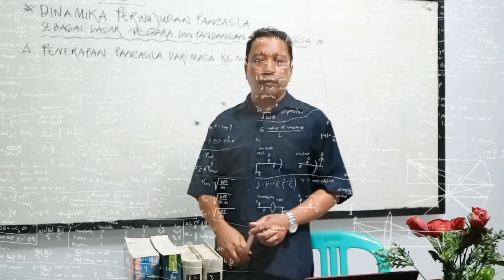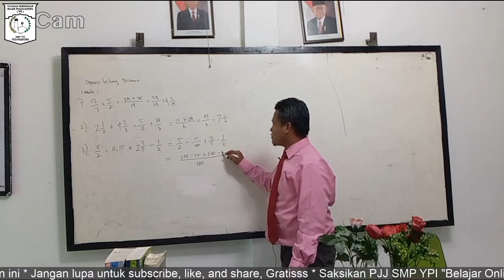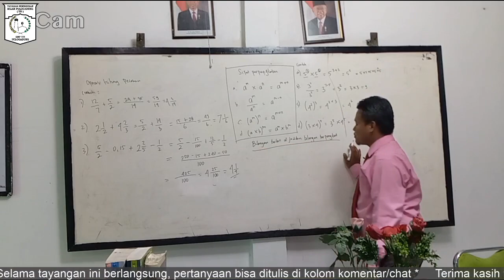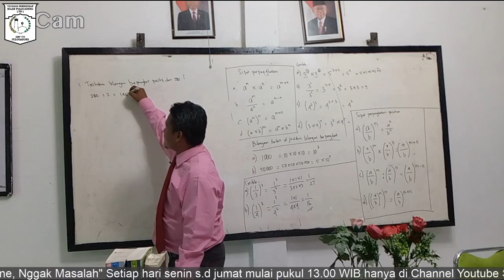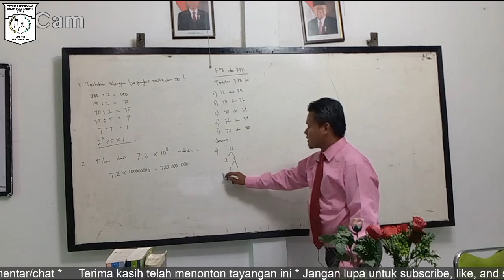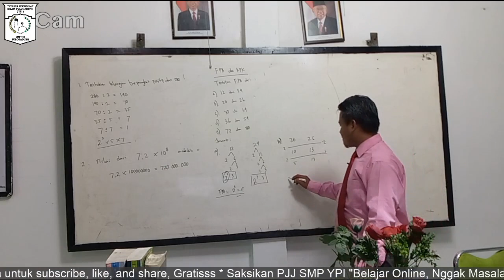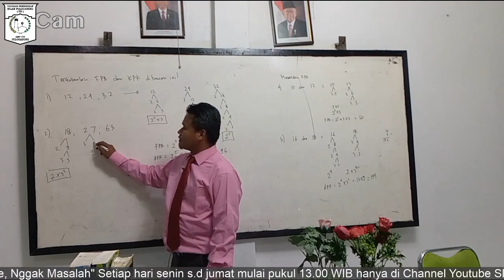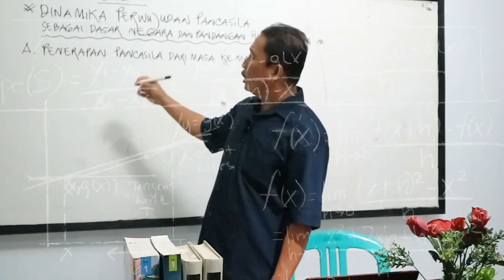PJJ SMP YPI - Matematika Kelas 7 (Bilangan - Bagian II)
Present
Assalammualaykum Wr.Wb
Matematika Kelas 7 (Bilangan - Bagian II)
Bersama Bapak Yuripal S.Pd